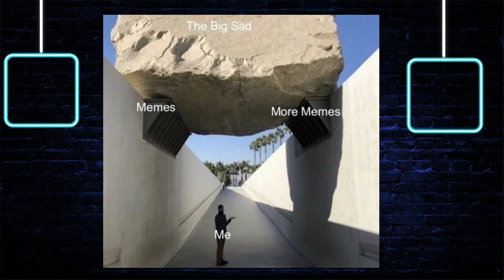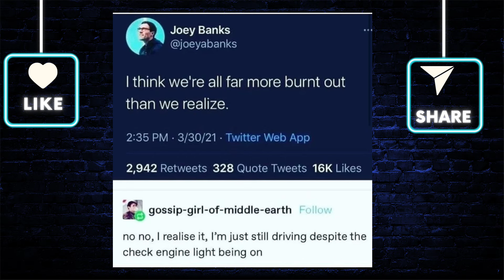Best memes for introverts | How's life going memes | daily dose of memes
As an introvert myself, these are some of the best memes for introverts I have found from around the net and want to share them with you.

You can also call them -

memes for anxious people

life going bad memes

hope you enjoy them as much as I have